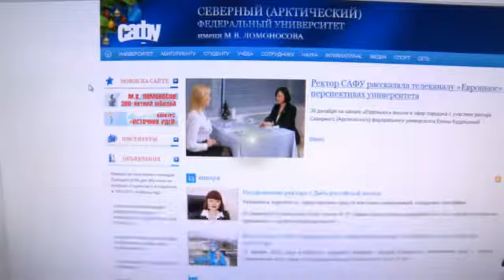Любой может стать волонтером на Олимпийских играх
7 февраля 2012 года, ровно за два года до XXII Олимпийских и XI Паралимпийских зимних игр 2014 года в городе Сочи, по всей стране начался массовый приём заявок от желающих стать волонтерами Игр.

Впервые в истории Игр набор волонтеров будет осуществляться по всей стране с помощью 26 волонтерских центров в 14 регионах России. Всего потребуется собрать 25 тысяч волонтеров. Организаторы планируют количество заявок в районе двухсот тысяч. Всем жителям Архангельска и Архангельской области повезло вдвойне — они смогут пройти подготовку и обучение, не уезжая в другой регион. С мая 2011 года на базе САФУ открыт Центр подготовки волонтеров, которому доверили подготовить, обучить и направить на Игры в Сочи 500 человек по направлению «транспорт». В их обязанности будут входить важнейшие функции: организация и координация парковки транспортных средств; вызов «шаттлов»; помощь в мониторинге и управлении транспортной системой Игр; прием заявок от оргкомитета и гостей соревнований на транспортные услуги и многое другое.